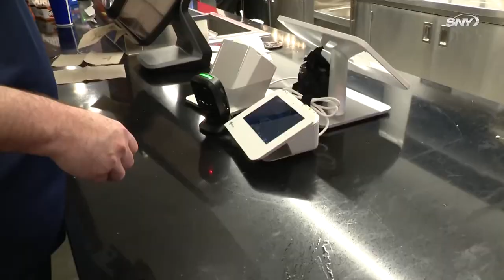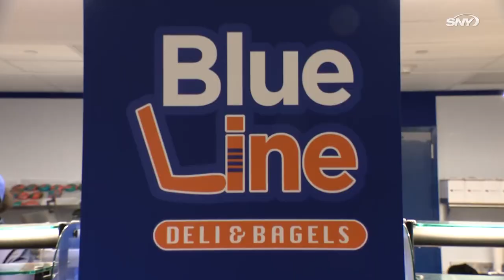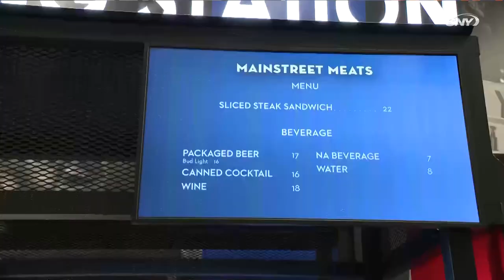Trying All Food Options at NY Islanders new home | UBS Arena Taste Test | SNY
SNY's Jon Hein explores the new home of the New York Islanders, UBS Arena, in search of the best food options for fans to enjoy while cheering on their team. Hein tries the Harrison Burger, a BLT on an Islander themed bagel, and creates a giant chipwich using two enormous chocolate chip cookies from Shaq's Big Chicken restaurant.